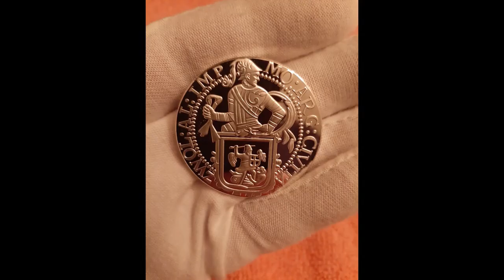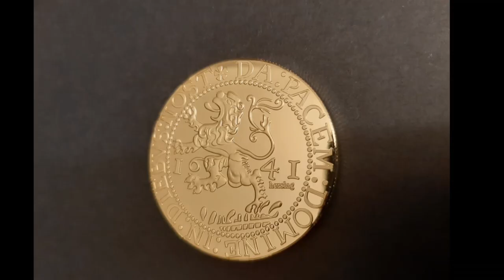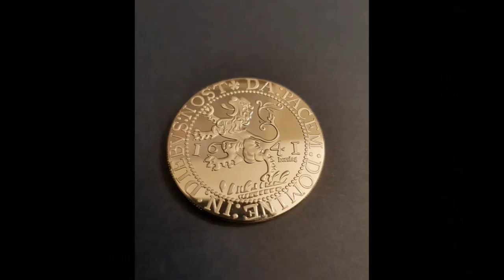is the dollar Dutch?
DON'T CLICK THIS!! just a short video of my "Leeuwendaalder", coin